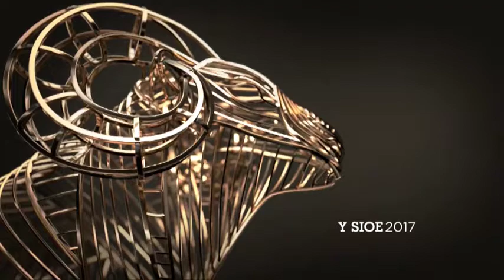Ceffylau Palomino 4+ | Palomino Horses 4+